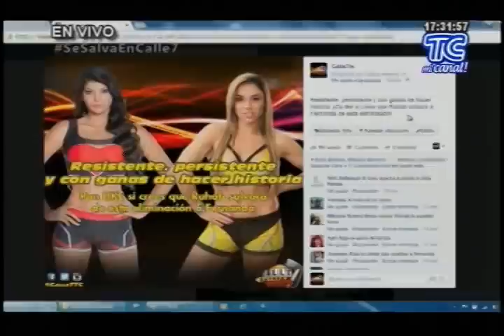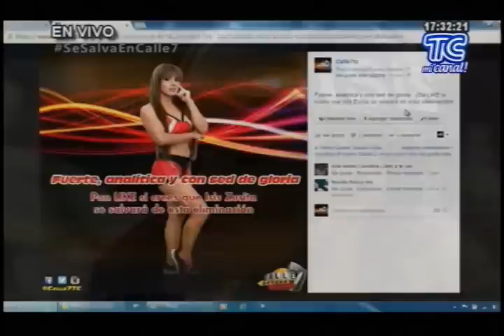Primera prueba de eliminación: Rahab, Josdy y Kimberly